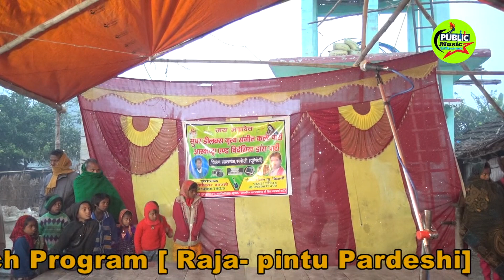अंगिका मैथिली नाच! भाग_22!Angika Nachprogram🔥भक्त ध्रुव एंड सौतेली माँ Maithilinach 2021